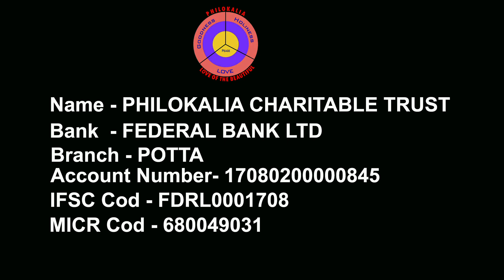മറ്റക്കരയിലെ ചിലവിശേഷങ്ങൾ, കാണാനും ഷെയർ ചെയ്യാനും സഹായിക്കാനും മറക്കല്ലേ,,,